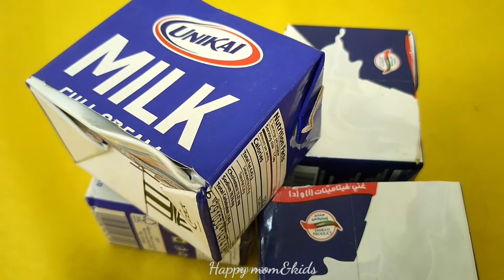Stacking box|| DIY || Educational toy || കുറെ പെട്ടികൾ ഉണ്ടാക്കി കളിക്കാം || maths box toy|| 1 class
Keeps your little one busy with hours of creative play.